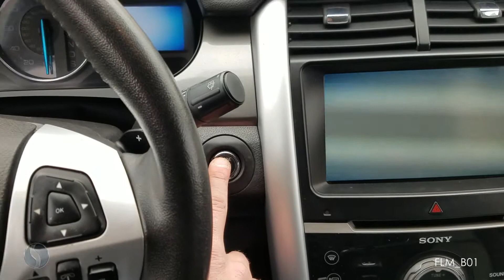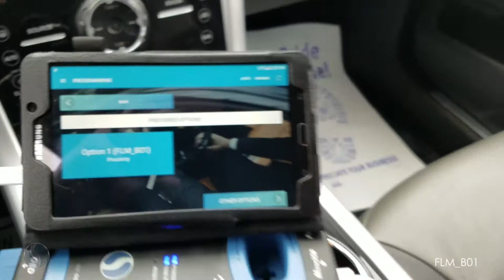Programming For Immobilizer FLM_B01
This video will show you step-by-step how to program vehicles that use immobilizer FLM_B01.